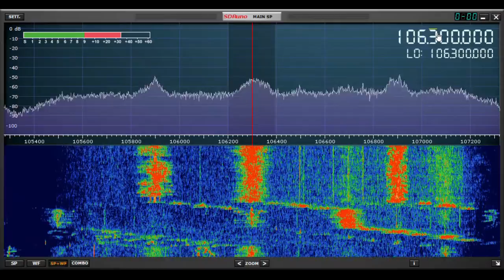FM band scan from the Florida Strait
FM band scan from the Florida Strait antenna pointing North
87.75 Unid TV License (Cubavision?)
88.9 WYFE Christian Tampa ?
89.1 WSMR Classical Sarasota, FL
89.5 WAYJ Christian Naples, FL?
90.1 WGCU NPR Ft Myers, FL ?
90.3 Radio Progreso Cuba
90.9 WSOR Christian Naples, FL
91.3 WSEB Enlewood (per cd637299) less likely to be WLRN PBS Miami, FL
91.9 WKWJ Key West FL ?
92.7 WEOW Hit Music Key West FL
93.1 WFEZ Soft Music Miami, FL
93.7 WXNX Sanibel (per cd637299) less likely to be WKEY Oldies Key West FL
93.9 WMIA Top Hits Miami, FL
94.1 Radio Enciclopedia, Cuba
94.3 WGMX Oldies Marathon, FL
94.5 WARO Classic Rock Naples FL
94.7 Spanish mix R Ciudad de la Habana and R Taino in Matanzas per cd637299
94.9 WZTU Spanish Miami ?
95.3 WOLZ Classic Hits Ft Myers FL
95.5 Radio rebelde, Cuba
95.7 WHNJ Big Pine Key
96.1 WRXK Rock Hits Bonita Springs, FL
96.5 WPOW Top40 Miami, FL?
96.7 Unidentified
97.3 WFLC Top40 Miami, FL?
97.7 WAVK Classic Hits Marathon, FL
97.9 WXTB Riock Clearwater, FL
98.7 WCNK Country Key West, FL
99.5 WAIL Rock Key West, FL
100.3 WCTH Country Plantation key FL
101.7 WKYZ Classic Hits Key Colony Beach, FL
101.9 WWGR Country Ft Myers, FL
102.3 Radio Artemisa Cuba per cd637299
102.5 WPIK Spanish Summarland Key, FL
103.9 WXKB Classic Hits Cape Coral FL
104.1 WWUS Classic Hits Big Pine Key FL
104.7 R Mayabeque mix with WSGL Naples
104.9 WXKW Classic Hits Key West FL
105.9 WBGG Classic Rock Ft Lauderdale FL ?
106.3 WJPT Soft Hits Ft Myers, FL